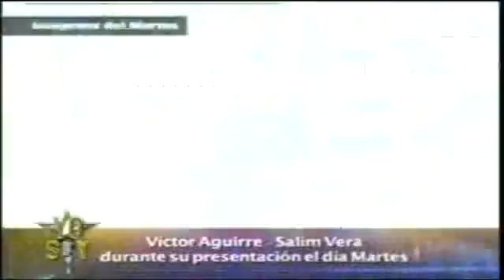YO SOY SALIM VERA De Libido _ 18-04-2013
YO SOY SALIM VERA De Libido
Participante: Víctor Aguirre
Jueves 18 de Abril 2013
 Yo Soy  Completo